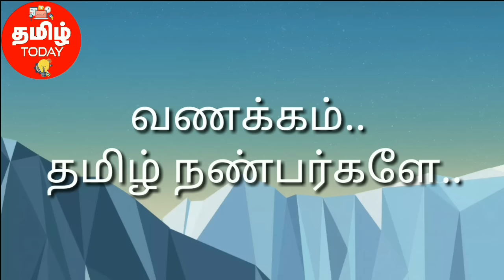Safe your children from unwanted youtube videos | Tamil Today Super Apps Series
Children's Day Special we give a special app for this.occasion. You surely enjoy this app with your kids..

About : Tamil Today is a YouTube Channel, where you will find technological videos in Tamil, New Video is Posted Everyday :)